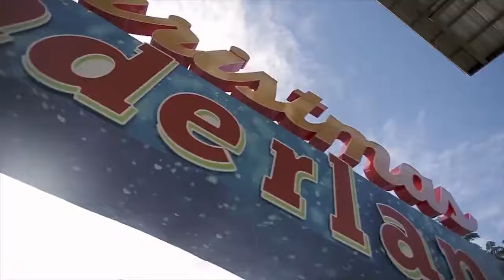Christmas Wonderland Kickoff!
Sharing The Square's video that captured their Christmas Wonderland Kickoff last December 2.  Here's an amazing video that captured the magic of that day! Keep coming back to The Square for more magical moments. Make The Square your happy place